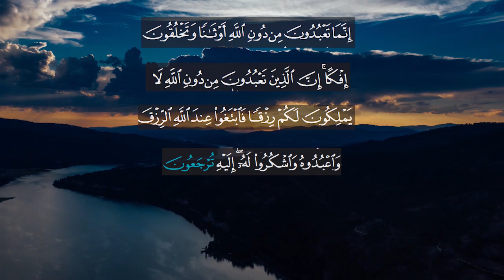Beautiful Recitation of Surah Anakabut - Verse no 16-18 - English Quran